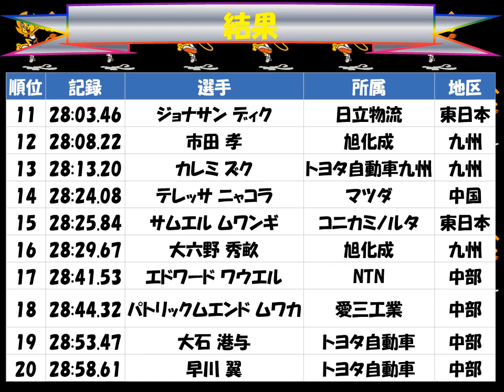全日本実業団対抗陸上競技選手権大会２０１７「男子１００００ｍ」優勝：ポールタヌイ（九電工）